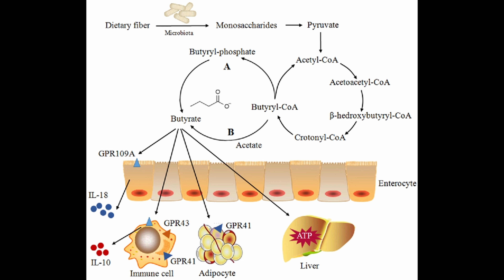Jak odbudować zniszczone jelita i cieszyć się zdrowiem? Dietetyk kliniczny mgr Michał Strużyk.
Kwas masłowy(maślan sodu). Dietetyk kliniczny Michał Strużyk.

Profesjonalna opieka dietetyka klinicznego stacjonarnie :
- gabinet w Lublińcu ul. Sokoła 3
- online : cały świat

@Michał Strużyk Dietetyka Kliniczna i Sportowa

źródła :
Hu Liu, Ji Wang, Ting He, Sage Becker, Guolong Zhang, Defa Li, Xi Ma, Butyrate: A Double-Edged Sword for Health?, Advances in Nutrition, Volume 9, Issue 1, January 2018, Pages 21–29,